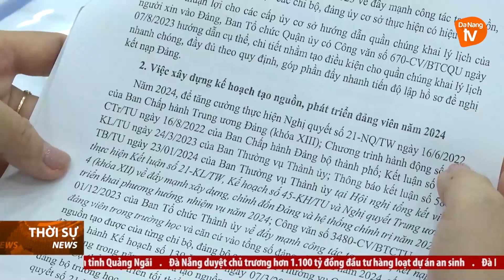NHIỀU THÁCH THỨC ĐẶT RA CHO CÔNG TÁC PHÁT TRIỂN ĐẢNG TRONG HỌC SINH